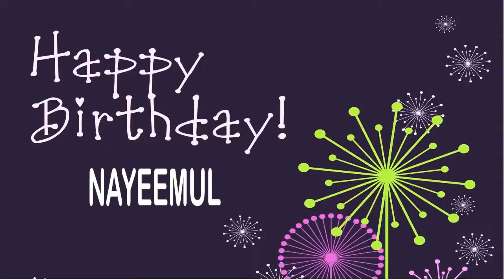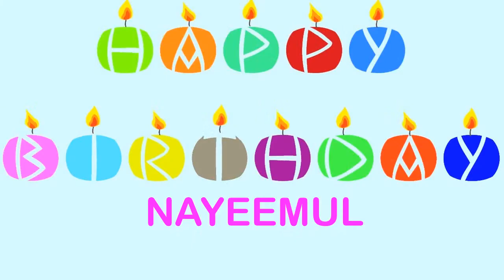Nayeemul Wishes & Mensajes